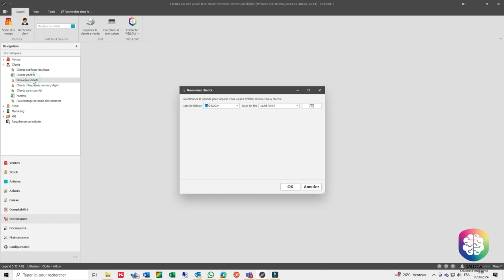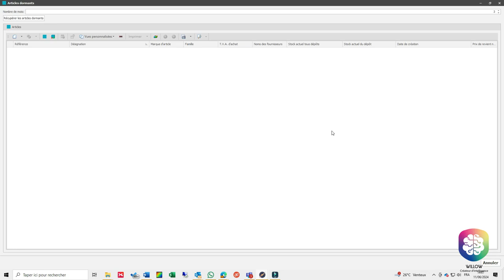4 stats sous-côtées dans Legend que vous devez absolument connaitre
Dans cette vidéo on vous présente 4 stats sous-côtées dans Legend que vous devez absolument connaitre (la 2ème est un game changer) !

WILLOW est un créateur de solutions de gestion de point de vente depuis 2004. Fort de ses 20 années d'expérience au côté des commerçants locaux, l'entreprise développe des outils regorgeant de fonctionnalités pour faciliter la gestion des commerces de toutes tailles.